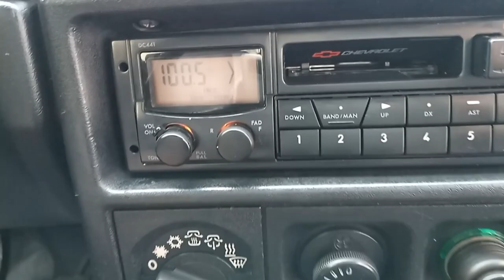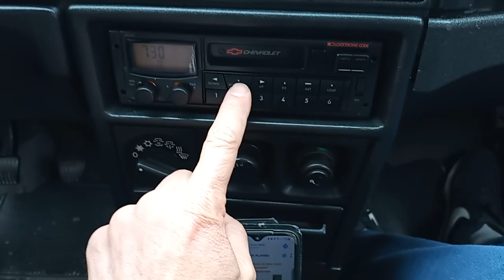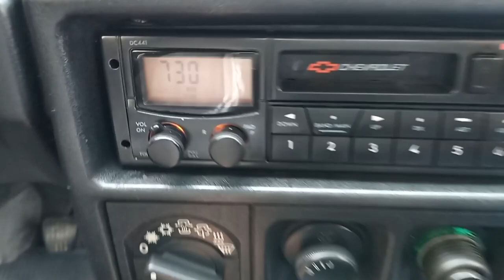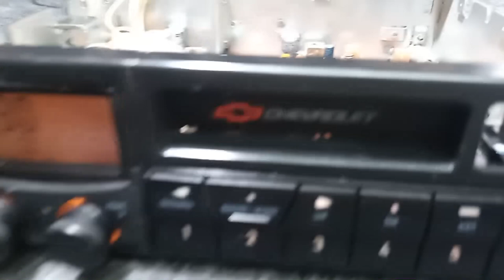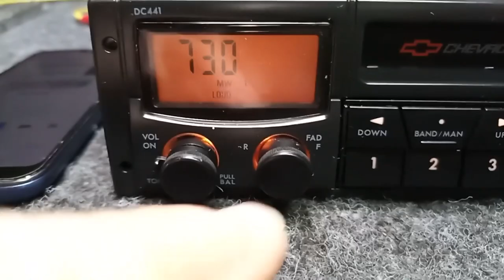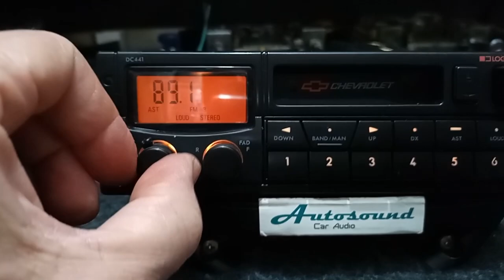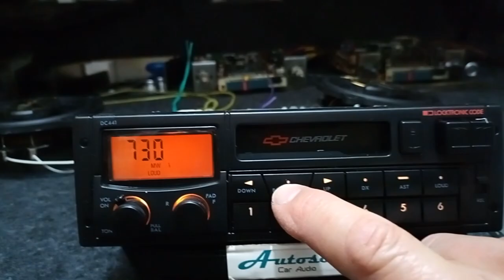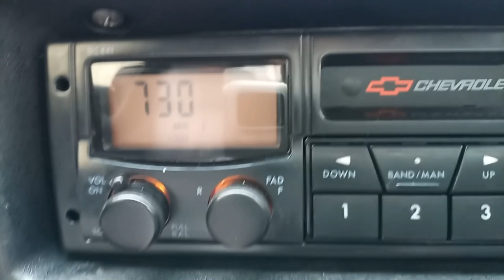🌀 Rádio Toca Fitas Original Chevrolet Kadett locktronic code Philips Famar modelo DC441 + Bluetooth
🤓 Este foi apenas um pequeno vídeo, sem muitos detalhes, a demonstração da instalação da placa e seu funcionamento neste clássico vintage rádio e toca fitas automotivo.

Em vídeo anterior foi demonstrado como é feita a gravação da memória eprom responsável pela codificação.

Para maiores detalhes técnicos da instalação da placa Bluetooth em radio toca fitas antigos que muitas vezes tem destino carros clássicos de coleções Vintage eu sugiro uma busca neste canal por postagens anteriores.

Existe uma playlist dedica a uma grande diversidade de aparelhos que receberam atualizações eletrônicas para poderem reproduzir músicas de smartphones e outro qualquer equipamento compatível.

Link:
Bluetooth 5.0 Audio Receiver Card Installation Wireless Stereo Music Module MP3 Decoder Card